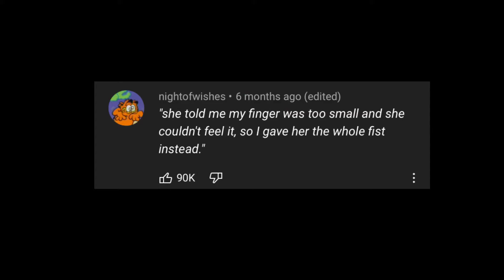“Rada rada RADA”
Snitchel is the rada rada guy in chowder